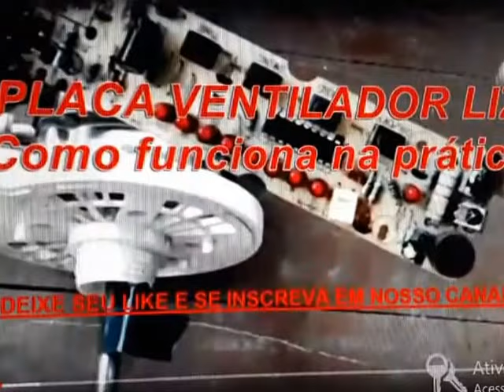Não perca a cabeça